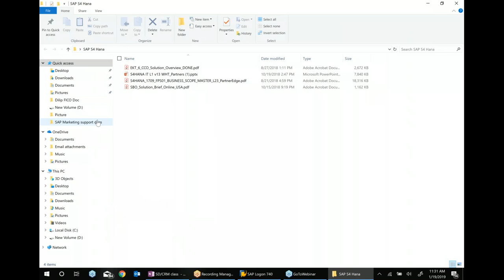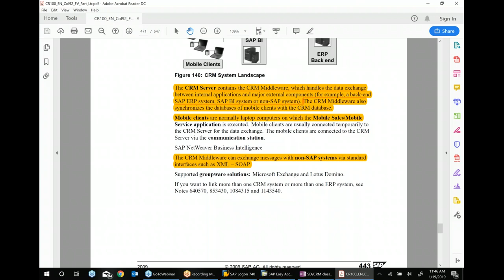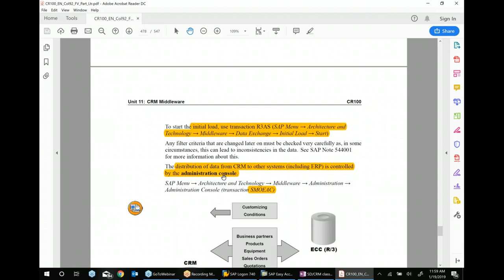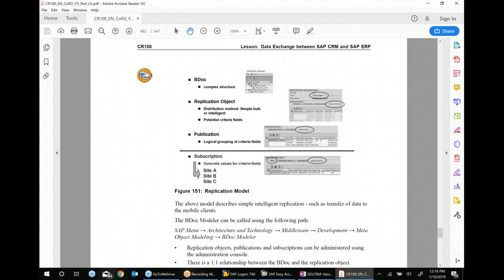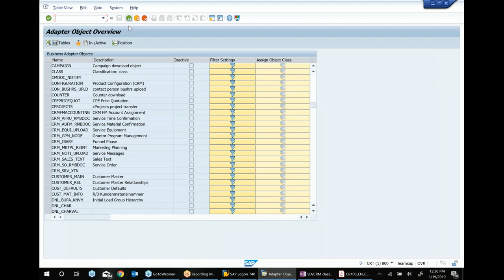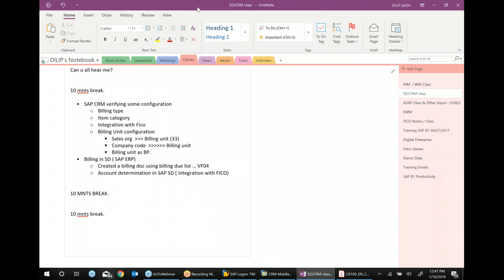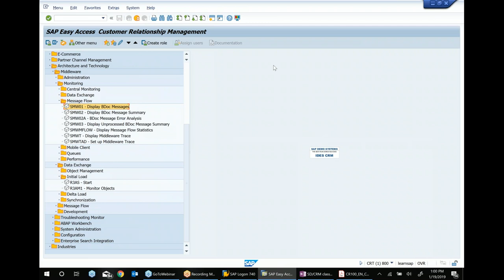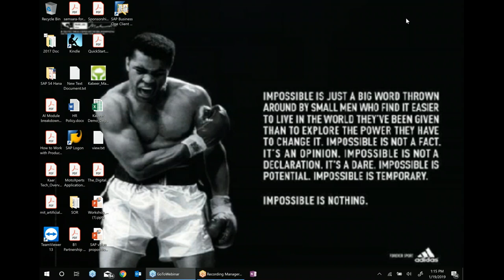SAP CRM Training | SAP CRM Tutorials | Part 9 | ( CR100)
SAP CRM Training | SAP CRM | SAP CRM 7.0 Training

SAP Learning Courses by Dilip Sadh.
"Excellent & Affordable” Training from SAP Consultant with
1) International SAP implementation experience since 1998
2) 5000 students Taught in SAP and growing
3) Corporate and Individual SAP Trainings provided

Kind regards and many thanks.

Dilip Sadh